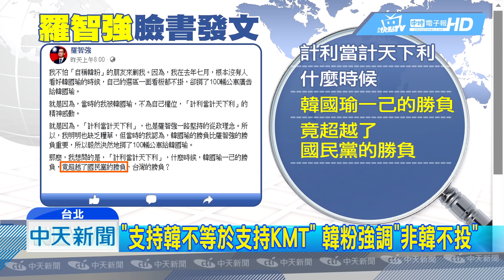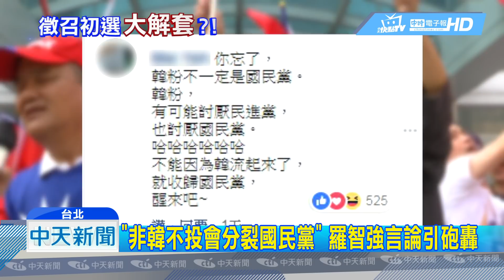20190421中天新聞 「支持韓不等於支持KMT」 韓粉強調「非韓不投」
隨著郭台銘表態加入國民黨內初選，引起不少韓粉焦慮，更喊出「非韓不投」的口號，對此台北市議員羅智強質疑，若是「非韓不投」，那不就等於韓國瑜的勝負，已經超越國民黨的勝負了嗎，這樣的言論引來韓粉砲轟，韓粉強調 支持韓國瑜，不等於支持國民黨，韓國瑜是跳脫藍綠的新選項。